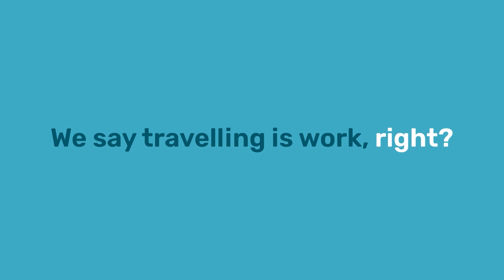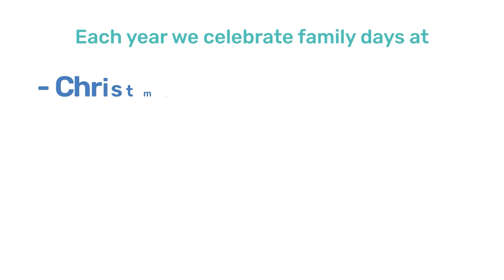Visiting Angels, the UK's first Carer-Centric Organisation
Come and find out more about working for the UK's 1st Carer-Centric organisation where our Angels are at the heart of everything we do.

We offer industry leading pay as well as pay mileage AND travel time, offer free life insurance, guaranteed annual salary increase, work mobile phone, family days and so much more!

We want our carers to come to work happy and fulfilled everyday because they are such incredible people and do such fantastic work!